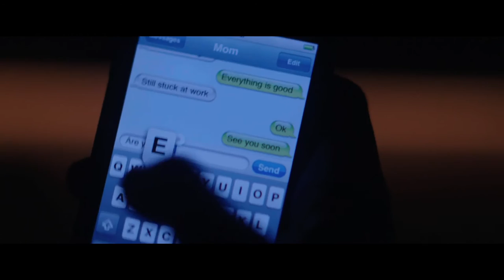Anguish clip - "Go Away!"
In theaters and on VOD December 18, 2015

A new girl in a quiet town, Tess (Ryan Simpkins) tries to manage her psychosis while adjusting to her new life with her mom (Annika Marks).  After stumbling upon the shrine of Lucy (Amberley Gridley), a hit and run victim, Tess finds herself overwhelmed by hallucinations of the dead girl and starts to question her sanity again.  When the spirit possesses Tess’s mind and soul, mother and daughter are at a loss for where to turn next for salvation: religion or medicine?  Both institutions have failed them to date but faith leads them to the house of Sarah (Karina Logue), Lucy’s mother, who has been despondent since the accident.  All together with time working against them, Sarah is desperate to believe that Lucy is still alive in Tess but neither parent wants to give up on their daughter.  Now that she understands what is happening to her, ultimately Tess must decide whether she wants to keep fighting or succumb to her affliction.